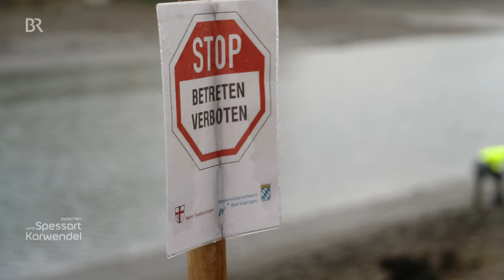Der Ellertshäuser Stausee wird abgefischt und saniert | Zwischen Spessart und Karwendel | Doku | BR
In dem 33 ha großen Stausee leben normalerweise Hechte, Zander, Barsche, Karpfen und viele andere Fische. Doch nun wurde der "Stöpsel" gezogen, da Sanierungsarbeiten notwendig sind.
 Seitdem sinkt der Wasserspiegel kontinuierlich und Spezialisten aus Norddeutschland sind angereist, die mit riesigen Zugnetzen Fische, Krebse und Muscheln einsammeln. Kein einfaches Unterfangen. Doch das komplette abfischen ist notwendig. Nur dann dürfen die Fische weiterleben - bei den letzen Sanierungsarbeiten war das Abfischen ein Drama und viele Fische mussten sterben. Diesmal soll es anders laufen

Autorin: Brigitte Hausner